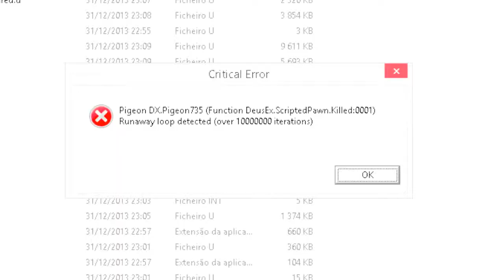Dont take zyme kids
Zyme, 250

Interested in Alpha/Beta stuff from Deus Ex?
Not interested? Stay for the community or say Hi!